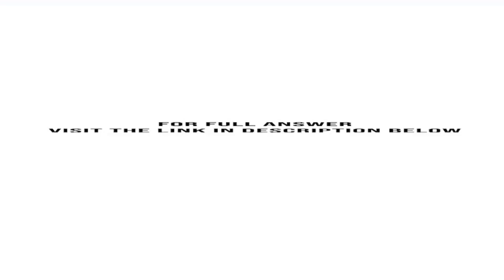Presented below are account balances for Monterey Hospital In addition cash transactions for the ...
Presented below are account balances for Monterey Hospital. In addition, cash transactions for the year ended December 31, 2017, are summarized in the T-account. ACTIVITY ACCOUNTS _____________________________ December 31, 2017DebitsContractual Adjustments $1,100,000Provision for Uncollectible Accounts 33,500Operating Expenses-Depreciation 460,000Operating Expenses-Salaries .6,000,000Operating Expenses-Supplies 2,200,000Reclassification from Temporarily ...